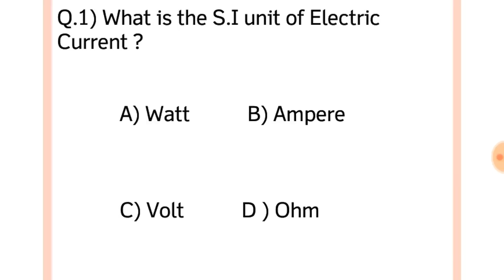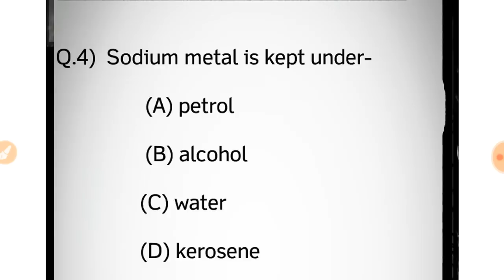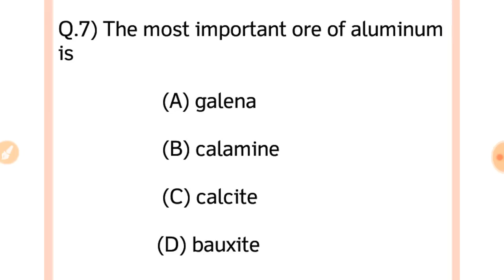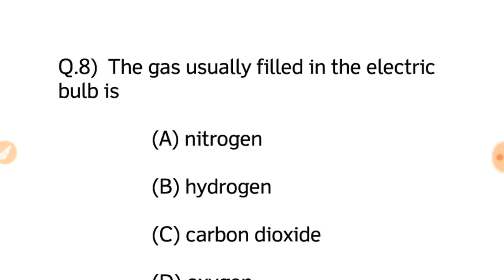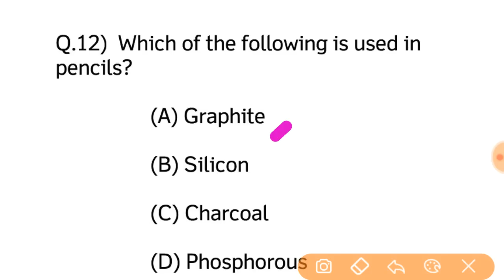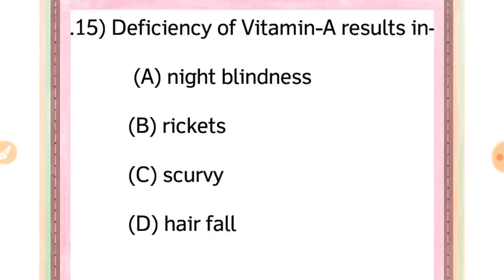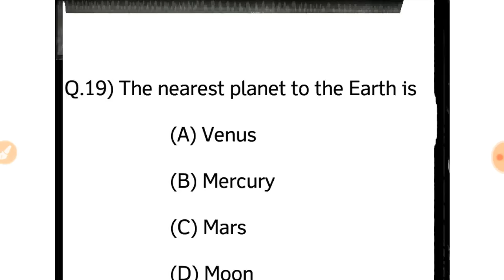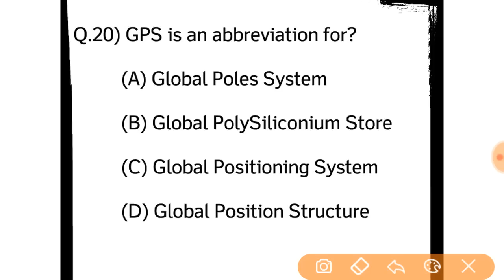Most Important Science Question // Grade IV POST // Any Govt job //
Sorry for the question related to Soda Water -

Soda Water contained carbon dioxide...